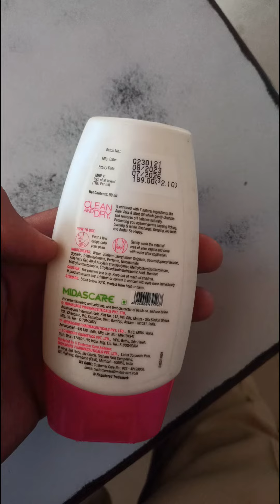clean&dry intimate washintimate hygieneClean & dry wash use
vagina care wash
intimate wash
intimate hygiene
Clean & dry wash use
intimate hygiene wash
feminine hygiene tips
v wash how to use
v wash for women how to use
vaginal odor
female intimate hygiene
female hygiene
vaginal health
how to smell good all day
sirona intimate wash review
hygiene routines
v wash how to use in hindi
green vaginal dischargewashing vulva tips
how to use a vaginal washhow to wash vaginahealthy women